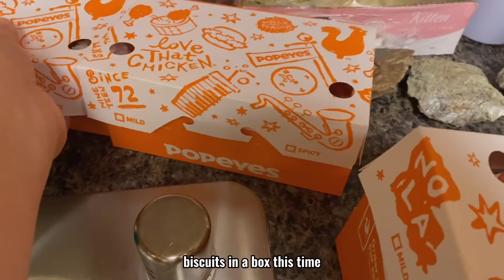Crystal Malfunctions | side stories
so is it true that when u are really comfortable around ppl u are more likely to feel tired thus all these subsequent nap times. also why am i not asleep then. i only sleep like 10 hours a day. according to the vlog timeline we've had popeyes twice in a row but technically only the biscuit and fries cuz they ran out of chicken the first time. tbh i like the fries but biscuits are a bit too dense for my usual preference but watch me eat my words in the future in case i develop a salty over sweet craving one day. oh well. next episode you'll see us in seattle where we eat for like 20 min but i'm trying to not make it 20 min at the same time

tldr; aug 21 & 23, everyone naps, popeyes, digging up crystals history

if u made it this far, what's ur fav type of fries? im a fan of sweet potato. gives me childhood vibes.